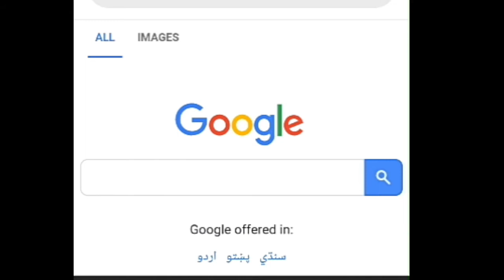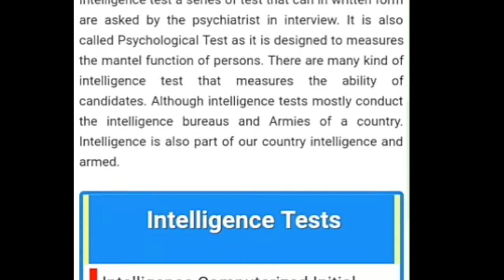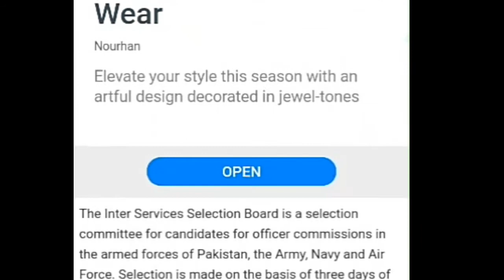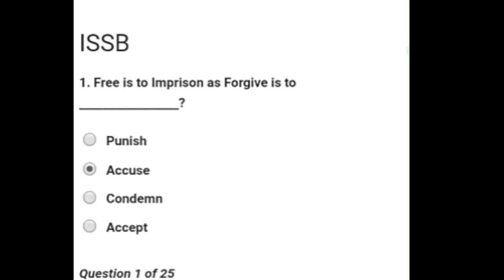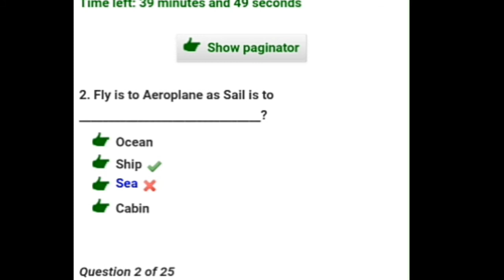Pak Navy test preparation 2020 | join pak Navy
pak navy test kese hota hy
pakistan Navy sample paper
pakistan Navy test kese pass kre